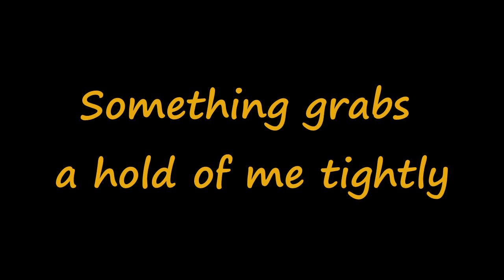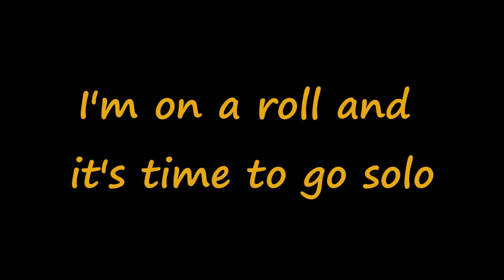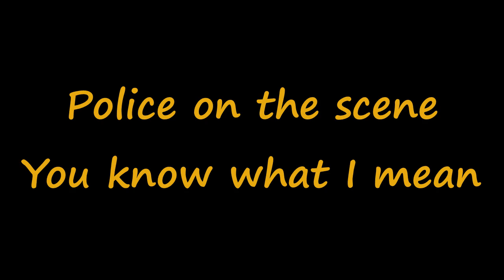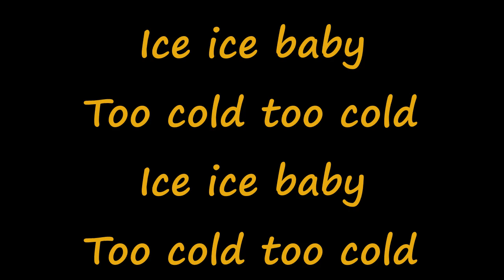Vanilla Ice - Ice Ice Baby /lyrics video/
Vanilla Ice, születési nevén Robert Matthew van Winkle (Dallas, Texas, 1967. október 31. –) amerikai rapper, színész. Leghíresebb dala az "Ice Ice Baby",